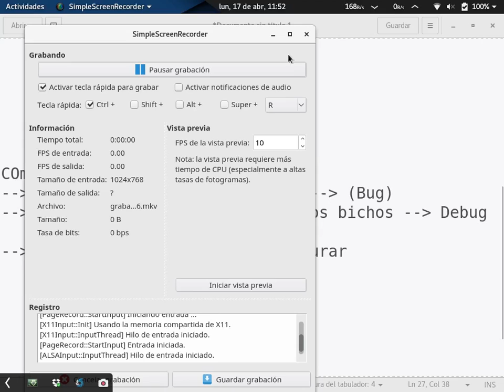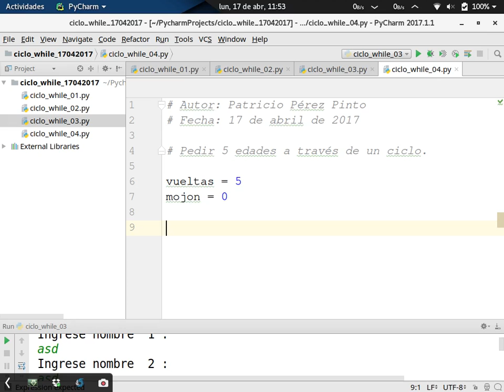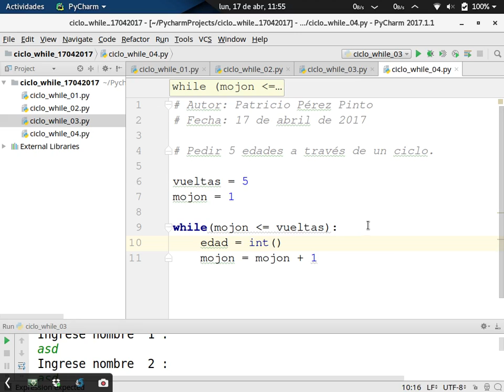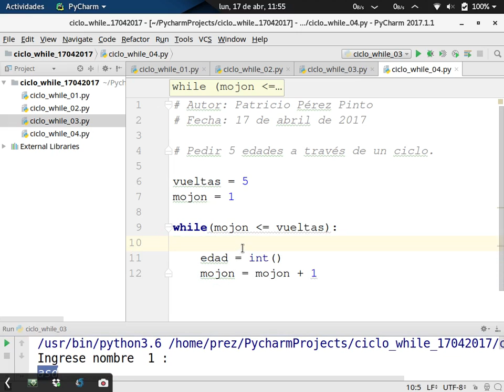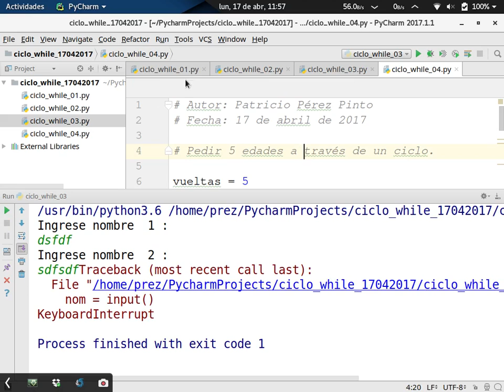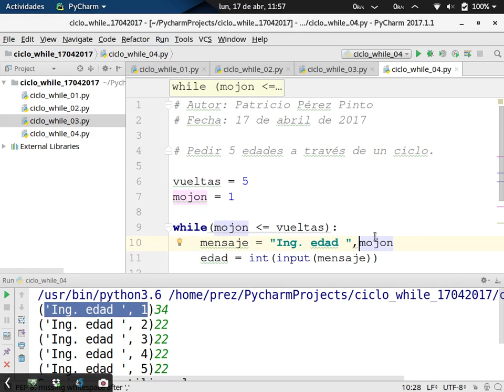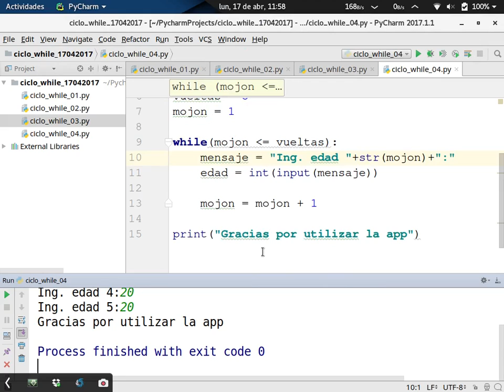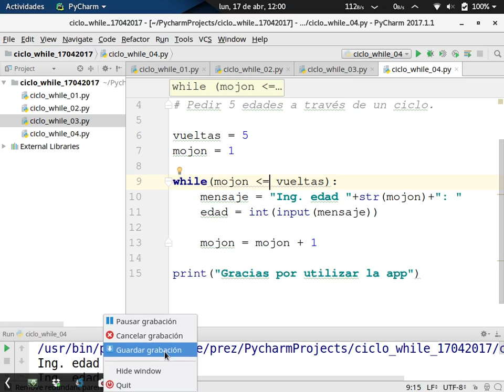[Clase en vivo] Ejercicios de ciclo while en Python 3 [3]